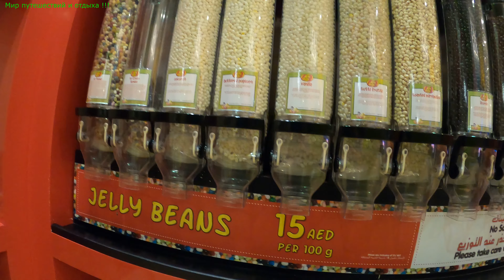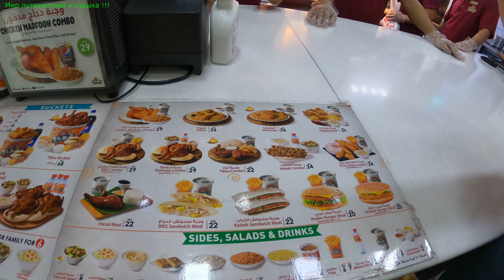DUBAI ★Самый большой аквариум ★Largest aquarium★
★ 00:30 Обзор завтрака .
★ 05:00 Ремонт лифта.
★ 05:48 Бассейн в Emirates Grand Hotel.
★ 06:50 Отрицательный отзыв по поводу уборки в Emirates Grand Hotel.
★ 08:27 Фонтан  " Ныряльщики за жемчугом"
★ 10:16 Каток в Дубай молле.
★ 11:35 Самый большой аквариум.
★ 14:12 Магазины сладостей.
★ 16:48 Информация по аквариуму.
★ 20:30 Обзор продуктов.
Хочешь быть всегда на связи с родными и близкими из разных стран, лови ссылку на Airalo
Помощь на развитие канала. Help for channel development.
DUBAI 2021.Самый красивый поющий фонтан .The most beautiful singing fountain in the world.

 4К🔴DUBAI🔴 VR Park🔴Незабываемые покатушки на аттракционах  в Дубай Молле🔴Unforgettable rides .

4к dubai2021 досуг#travel#тревел#отдых#мирпутешествий#путешествия#